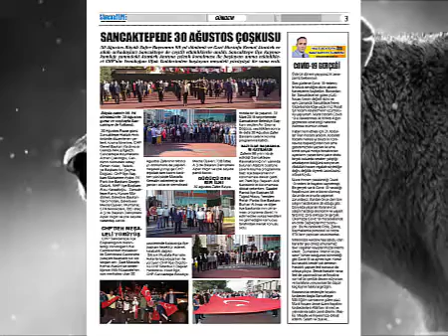Sancaktepe News Gazetesi 13.Sayı Tanıtım Videosu